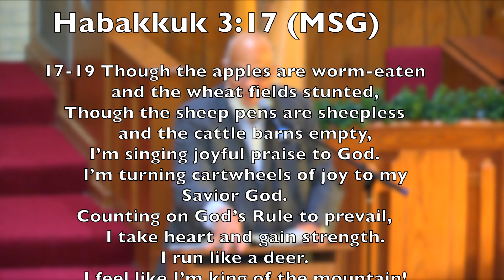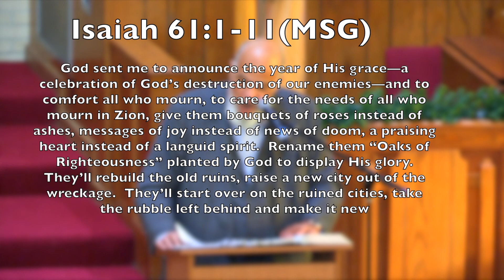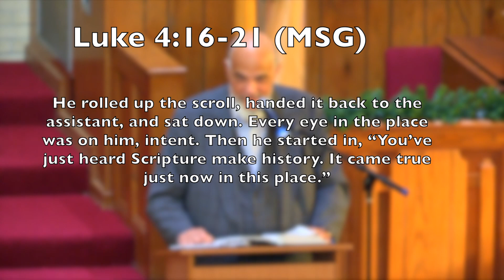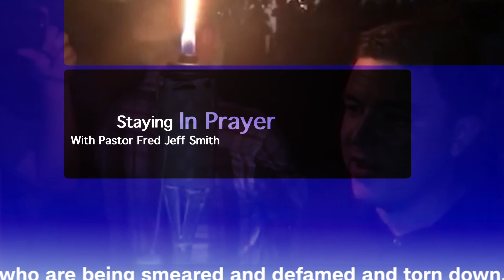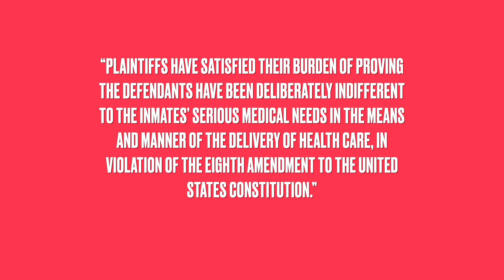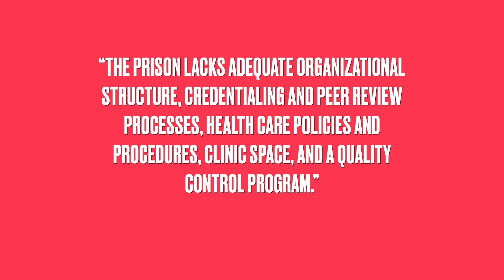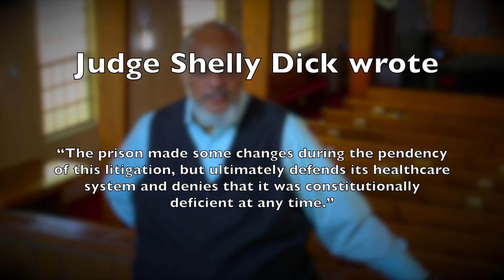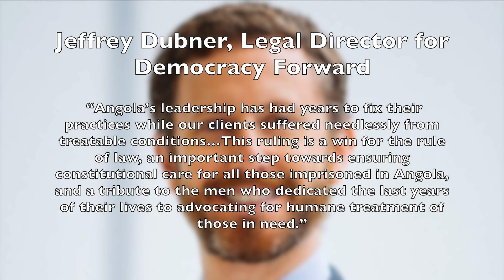A Closer Look 1-7-24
Tonight's Lesson :Advent 3 Transcendent Joy
Tonight's Lesson Text :Isaiah 61:1-11 (MSG)